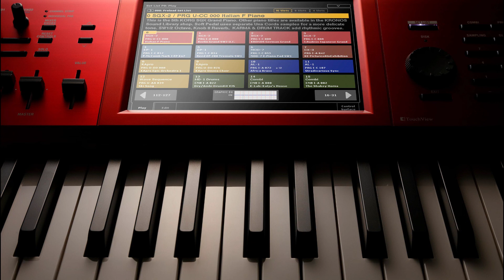RODOLFO AVELAR (COVER) SORAYA MORAES - DEUS DE PACTOS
Olá Pessoal !